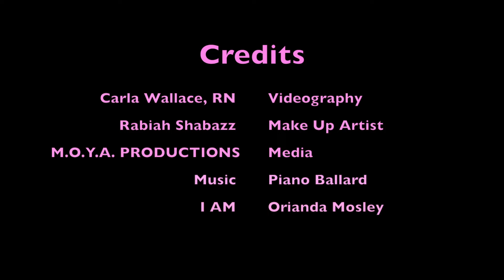Orianda Mosley Breast Cancer Awareness 2016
The Spirit To Live!